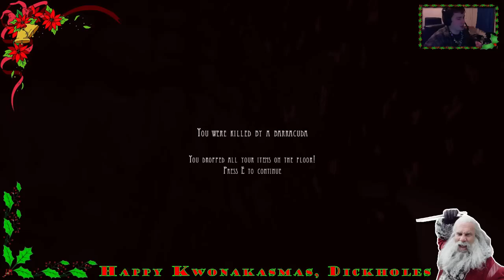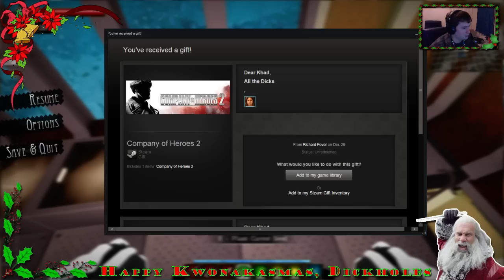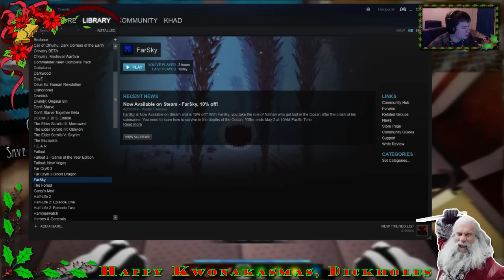Stream Replay - 12-26-2014: Part 1: FarSky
I finish off what there is to do in FarSky and convince Space Tomato to join me once again.